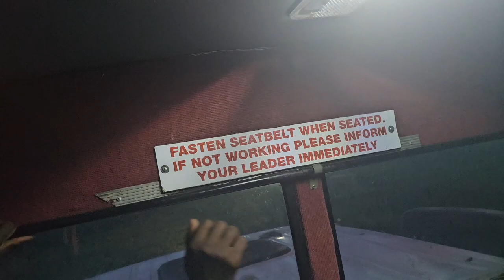Experience The Fun Of Travel With Gene Coaching School | Turkana Road Trip Pt 2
About Me***
I'm an avid traveller with over 100 countries under my belt so far. I'm the founder of Ken's MoneyMatters which is a financial literacy school and when not teaching about money, I travel the world and live. Come with me as we explore the world together.
I am also a Life Coach and Co founder of Gene Coaching School.

This is real life. Let's experience it together